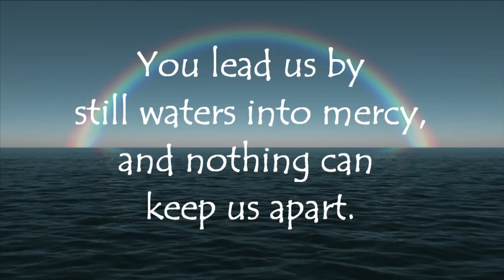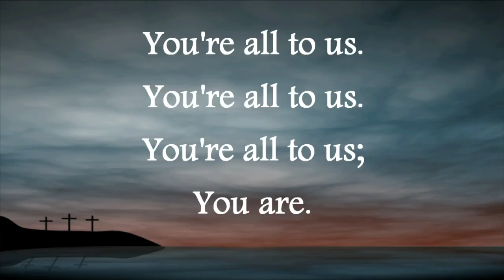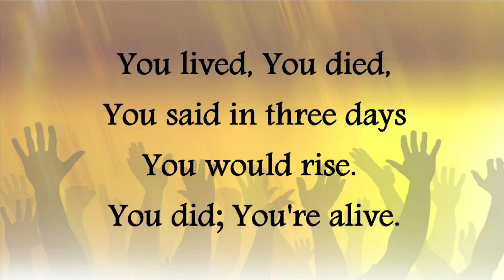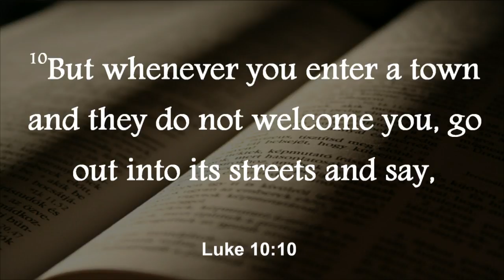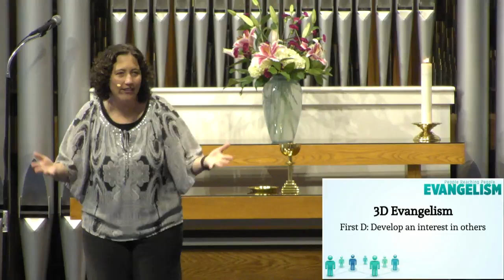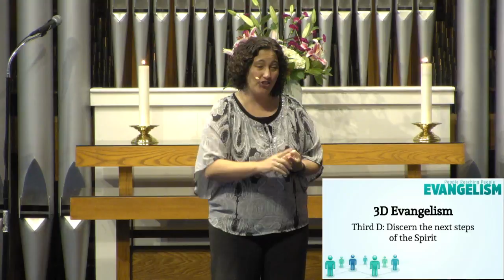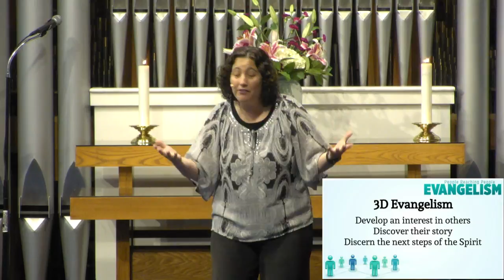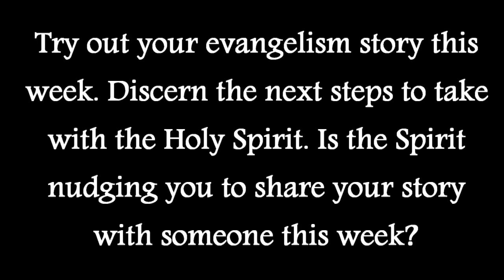09-30-2018 Contemporary Service